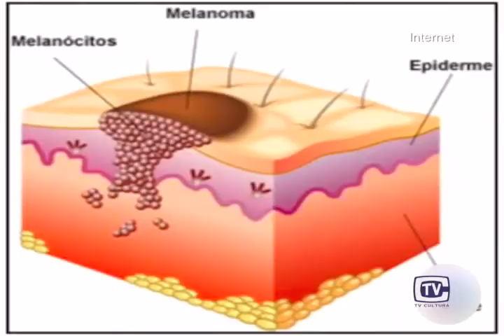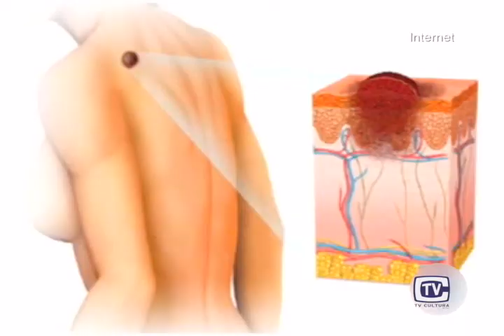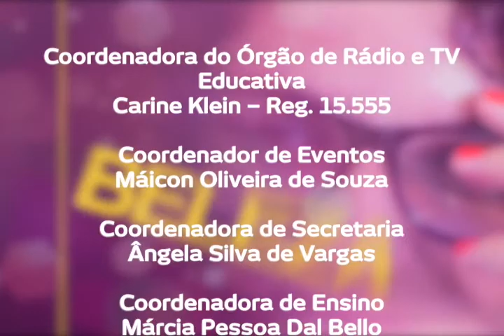Por Trás do Espelho Melanoma 07.04.15